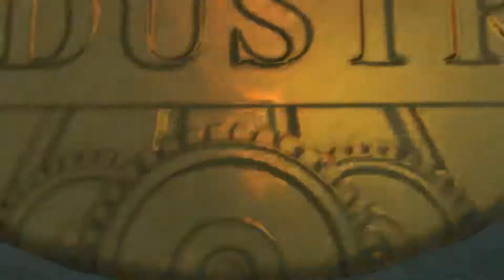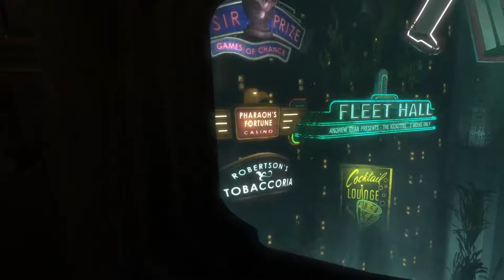Bioshock: Davy's Music Maker - Part 1 - NerdiCorgi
In this video, I'll be taking a look at Jotun, a hand-drawn adventure game through Nordic Mythos.

NerdiCorgi is the name of my Youtube, Twitter, and Instagram accounts, if you would like to keep in touch.